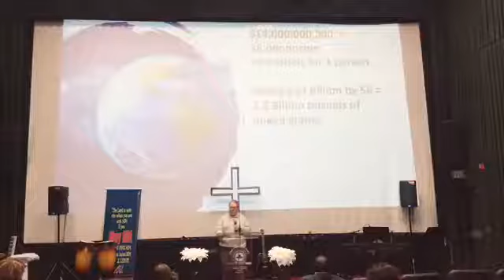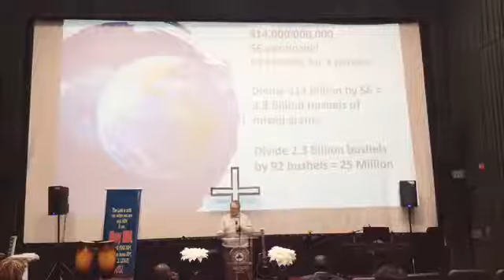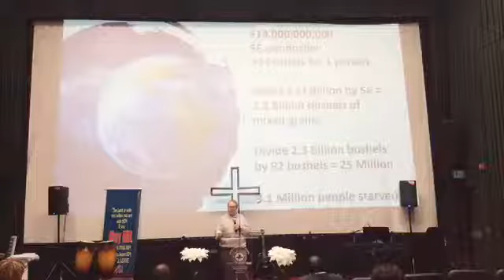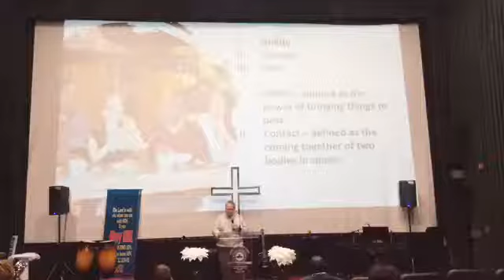Population Expolsion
Is the earth overpopulated?
Then bridging to the overpopulation in Hell and how to keep people from going there.